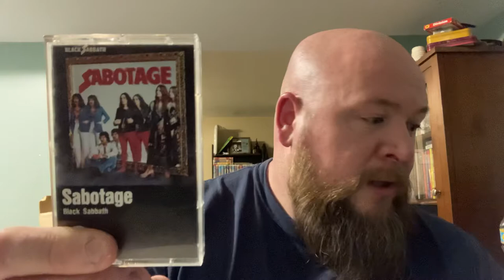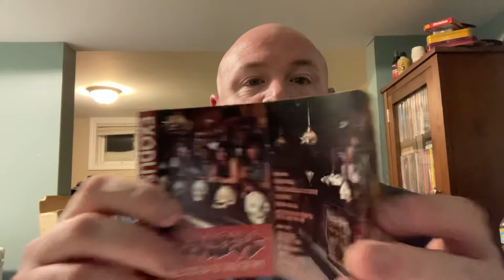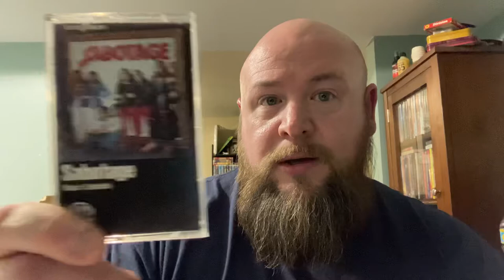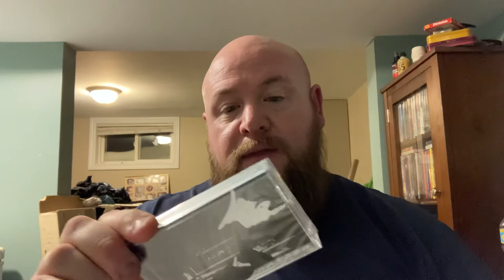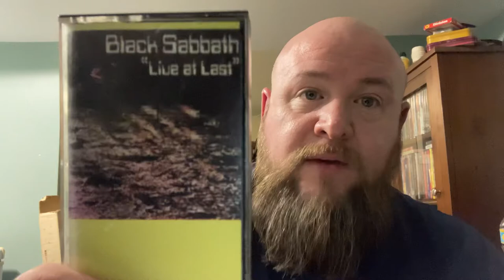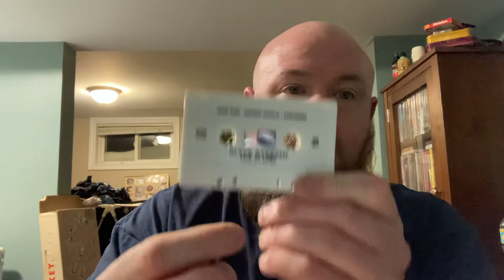My half ass attempt at cassette tag, Chris Barnes, and LIVESTREAM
Hey guys, here is my half assed attempt at the  Cassette tag from Jason skilz. I rant about Chris Barnes and livestream WEDNESDAY NIGHT!!!